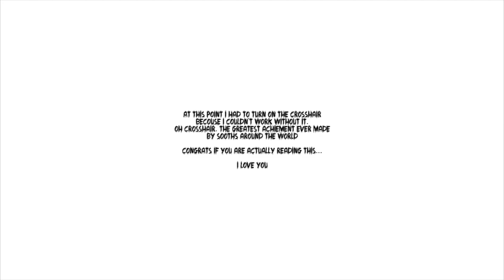Amnesia Custom Stories:The Great Work [#2] - To Be Or Not To Be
Ah!
I missed you good friend!
Tho there wasn't to be or not to be D:
Next time!

DO THE THING!